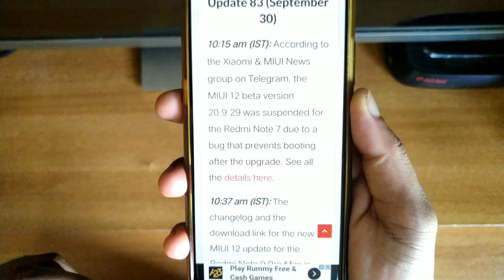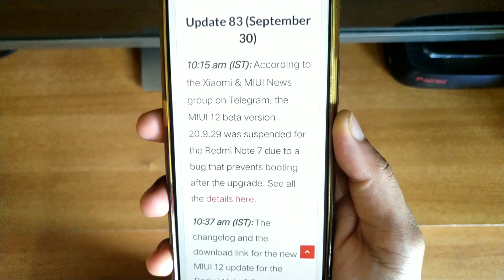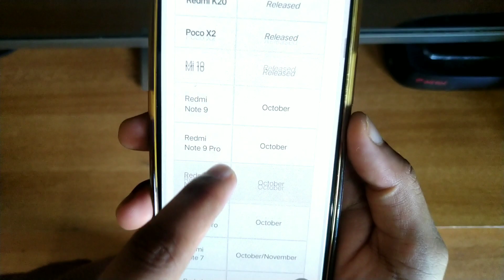Miui 12 redmi Note 7 | Miui 12 redmi note 7 pro |Miui 12 indian stable update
Please.

Redmi note 7 pro android 10 update date
Miui 12 india update
Redmi note 7 miui 12 update kab aayega